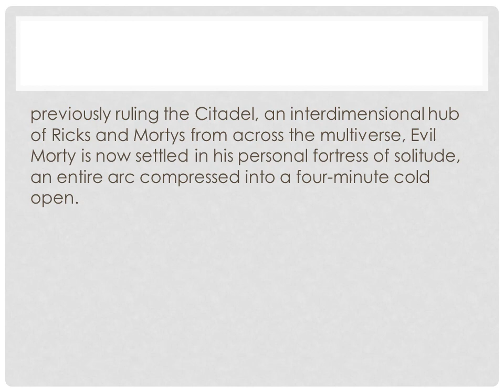rick and morty season 7 evil morty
Dimension C-137 appears to have either encountered Evil Morty before or been aware of his existence